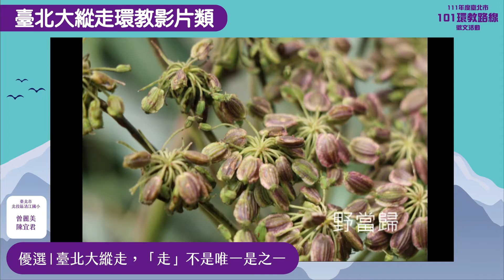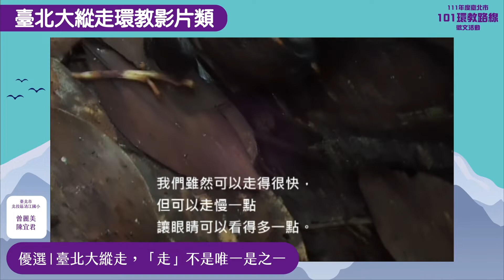111臺北市101環教路線徵文活動–臺北大縱走影片–得獎作品